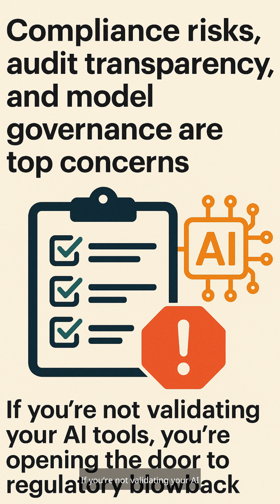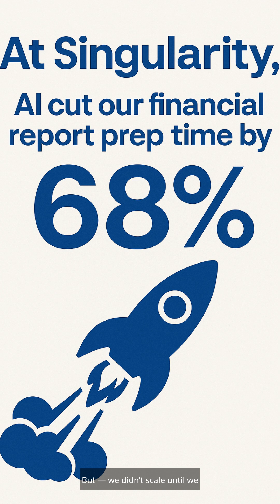This AI Collab Will Reshape Investment Banking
What happens when Elon Musk’s xAI joins forces with Palantir and TWG Global?
You get an AI powerhouse that’s about to disrupt how Wall Street works — from investment banking and portfolio analysis to regulatory compliance and risk modeling.

In this video, we break down how this collaboration is reshaping financial workflows, boosting decision speed, and automating key insights — all powered by cutting-edge large language models and advanced analytics platforms.

With regulators watching and institutions racing to adopt AI responsibly, this move could mark the start of a new era in finance.
See why this AI partnership matters, where it’s heading, and how YOU can stay ahead of the curve.